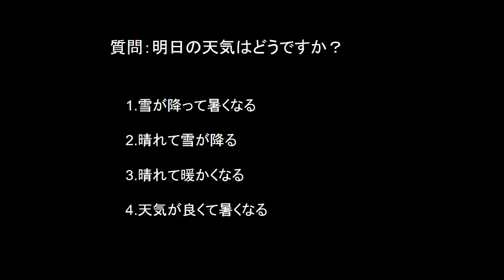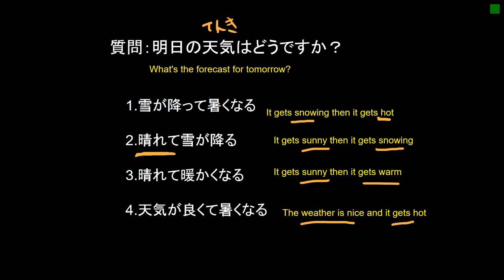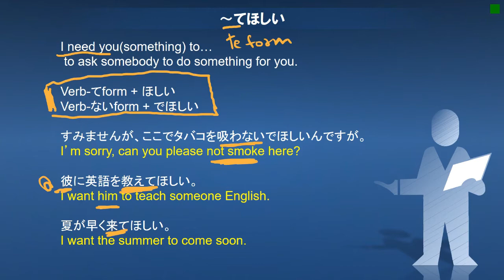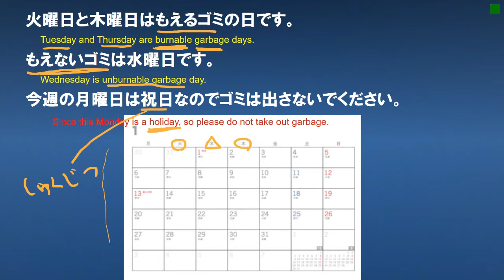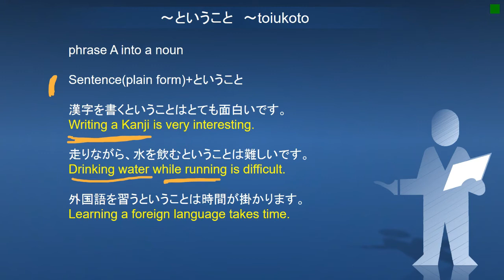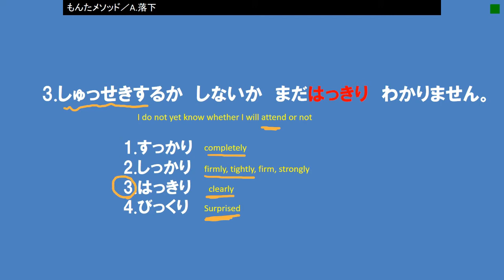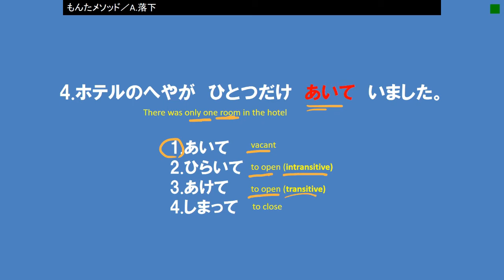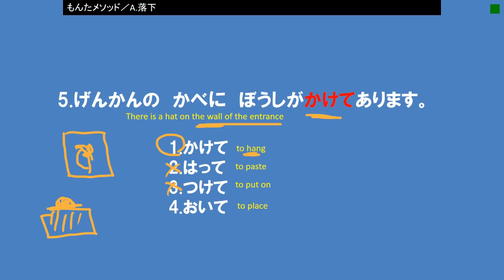JLPT N4 level online lesson part10/日本語能力試験N4級オンライン授業part10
■JLPT PRACTICE N1-N5
△APP STORE

■JLPT Quiz millionaire
▲Google play